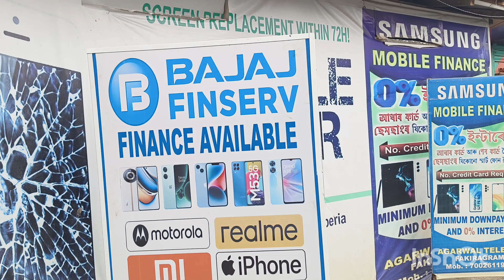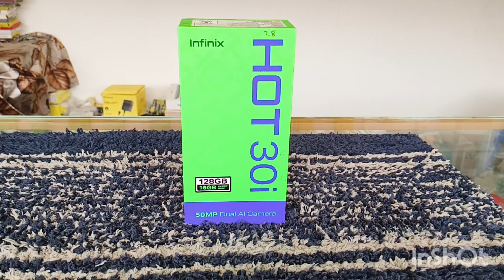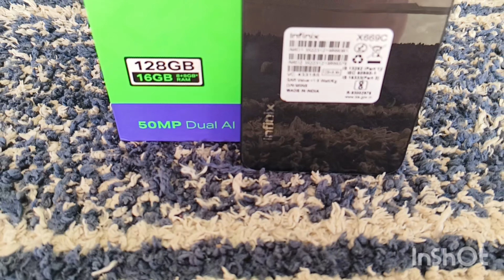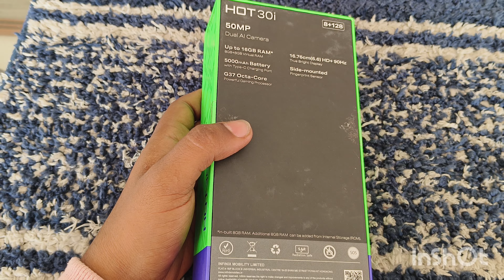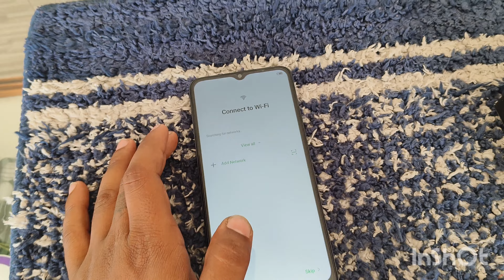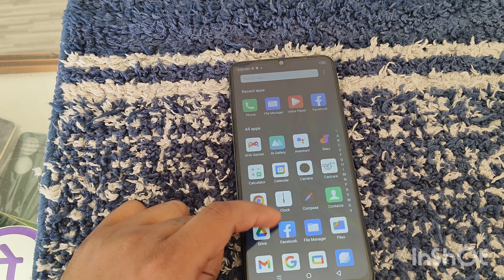Infinix hot30i unboxing mini vlog//@Sohil-mewati-y4h